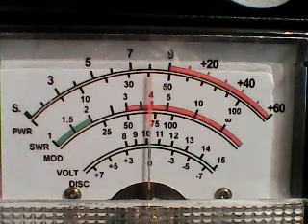SuperbowlTuesday Gate 3- NOBODYS BUSINESS,357 cALI,OTHERS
DX WESTSIDE SUPERBOWL CH 6 -1/10/23  5.46 pm